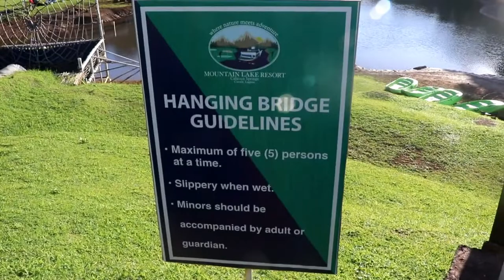Vlogmas Day 6 : Mountain Lake Resort (Part 2) | Gel Sarmiento